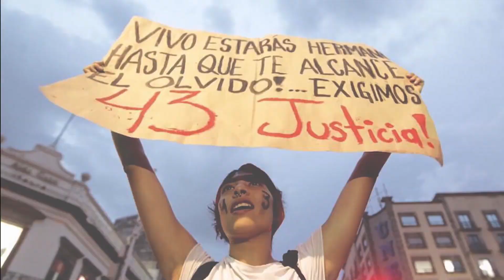➕📰 +Informador: las noticias del 25 de agosto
Lionel Messi anunció al Barcelona que quiere dejar el club
El astro del Barcelona, Lionel Messi, ya comunicó al equipo sus intenciones de salir durante el presente mercado de verano, de acuerdo con fuentes confirmadas por TyC sports, ESPN Argentina y Olé.

El argentino de 34 años tiene contrato vigente hasta 2021, sin embargo ya habría tomado la decisión de afrontar un nuevo reto en su carrera tras culminar la temporada 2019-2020 en la que el equipo catalán no logró algún título por primera vez desde 2008.

La Minerva se tiñe de rojo nuevamente ante la violencia de género
Luego del feminicidio de Elsy, una menor de edad, en el municipio de Tala y de la agresión sexual contra una niña de 10 años por parte de un servidor público en Puerto Vallarta, un grupo de aproximadamente 30 mujeres se manifestó está mañana en la Glorieta Minerva.

Mediante el despliegue de bengalas de color rosa y colorante rojo en las aguas de la icónica fuente tapatía, las manifestantes acompañaron sus demandas por  justicia y en protesta por la violencia de género en el Estado.

Nodal aclara propiedad del Ferrari chocado en Tlajomulco
El cantante Christian Nodal confirmó que sí es de su propiedad el vehículo deportivo marca Ferrari que estuvo involucrado en un accidente registrado la mañana de este martes en Tlajomulco Zúñiga.

A través de sus redes sociales el intérprete aseguró que él no estuvo presente en el accidente sin embargo fue uno de su personal de seguridad el que conducía el automóvil y destacó que se encuentra bien.

Samuel García desmiente renuncia a MC; "me hackearon", dice
Luego de que presuntamente anunciara su renuncia al partido de Movimiento Ciudadano a través de un comunicado en Facebook durante la madrugada de este martes, el senador Samuel García aclaró que hackearon sus cuentas y que no se saldrá de las filas de este partido.

En este post, el legislador también arremete contra Luis Donaldo Colosio y asegura que “en un acto cobarde y oportunista, quiso lucrar con mi grave error (sobre el video con su esposa Mariana Rodríguez) cuando él es una persona también con un fuerte historial de misoginia a sus espaldas”.